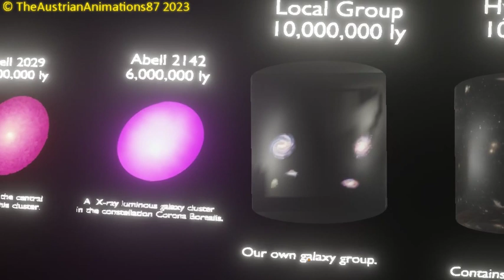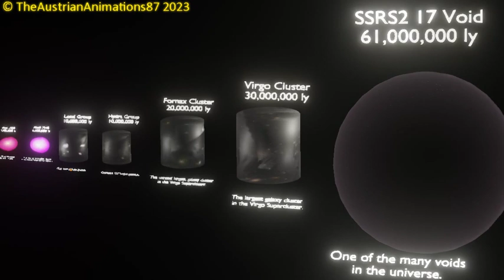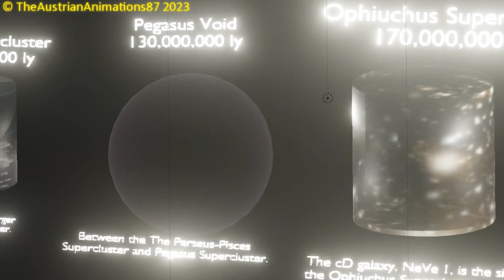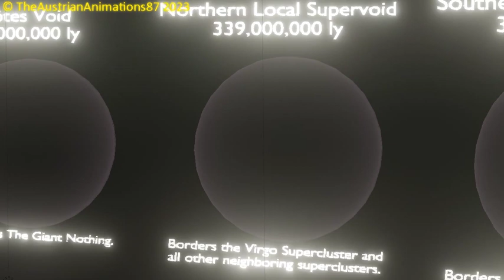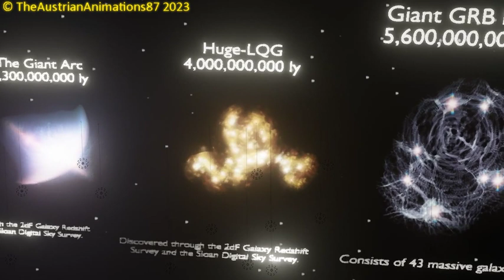Size Comparison of Galaxy Superclusters, Voids, Quasars and Filaments